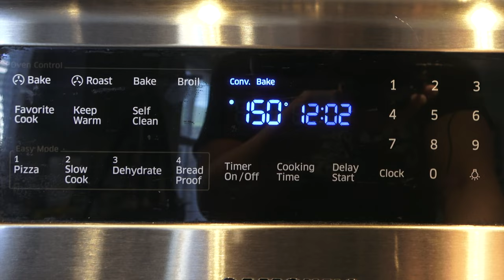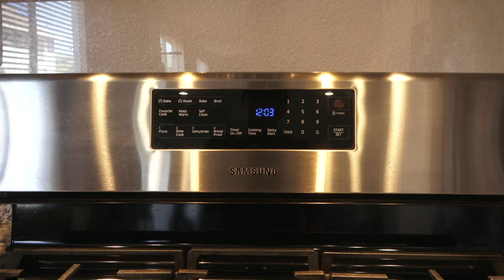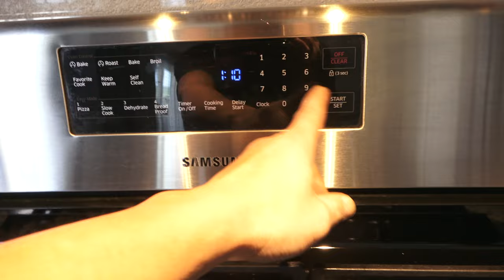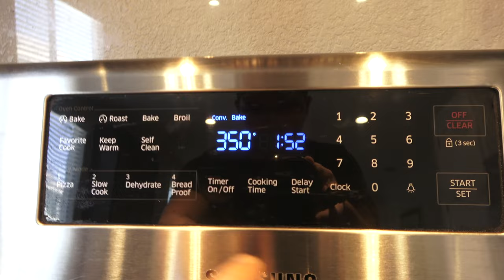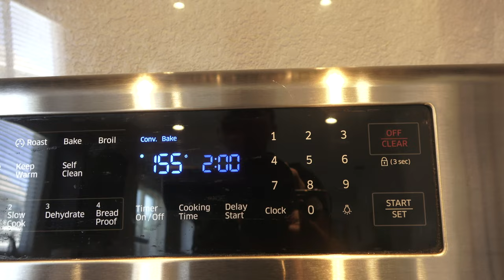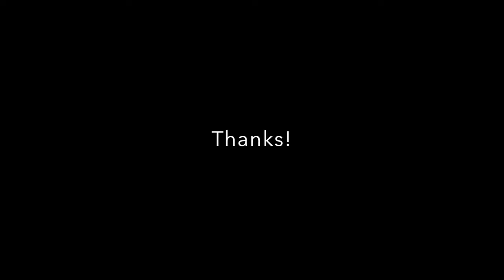How to Make Your Oven Heat Up Again: Oven Igniter Removal and Replacement (Samsung) 4K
Oven not heating up?  That is because the oven igniter is no longer working. This video provides a step by step process for removing and replacing your oven igniter to get it to heat up again.

Link to product in the video:
DG94-00520A Igniter Replacement Fit for Samsung Gas Oven

How to Trap a Mouse With a Motion Sensor! (PIR motion sensor, a MOSFET and a pull-type solenoid)